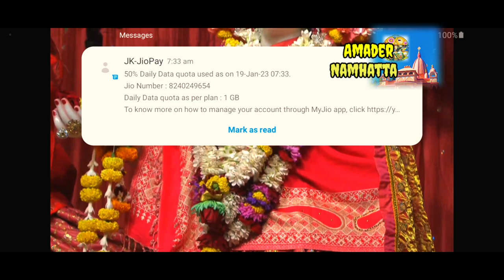Today's Mangal Arti Mayapur Iskcon#RadhaMadhab